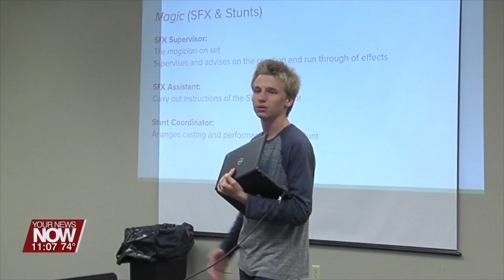Heartland Image Summer Camp to promote positive influencing on social media